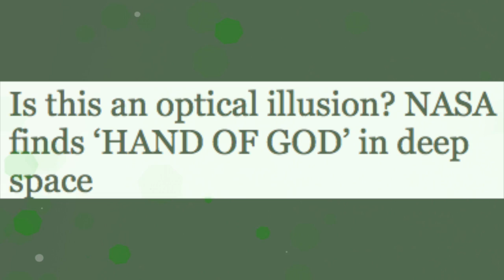NASA finds ‘HAND OF GOD’ in deep space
Is this an optical illusion? NASA finds ‘HAND OF GOD’ in deep space

THE ‘Hand of God’ has been spotted in deep space by NASA, it has been revealed.
Not the actual limb of our creator, but an astronomical phenomenon which appears to show a vast hand in the distant universe.

First spotted last year, the Hand of God was caused when a star underwent a huge explosion, resulting in an enormous cloud of material being ejected from the source.

Oddly enough, the material, as taken by NASA's Nuclear Spectroscopic Telescope Array (NuSTAR), took the formation of what looks like a large had, which scientists have dubbed the ‘Hand of God’.

Fiona Harrison, of the California Institute of Technology in Pasadena, said: "NuSTAR's unique viewpoint, in seeing the highest-energy X-rays, is showing us well-studied objects and regions in a whole new light.”
The Hand of God is a pulsar wind nebular catchily named PSR B1509-58.

The formation spins almost seven times a second, blowing particles into material left over by the exploding star.